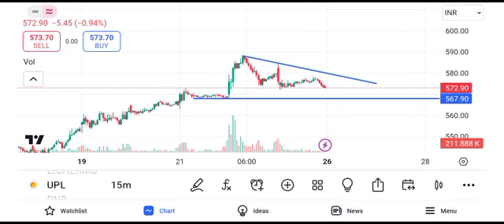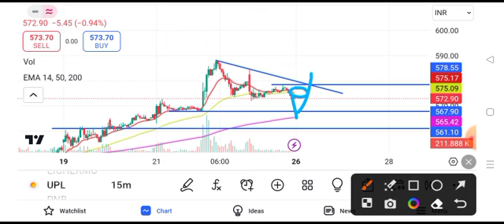UPL share price target tomorrow | UPL share latest news today